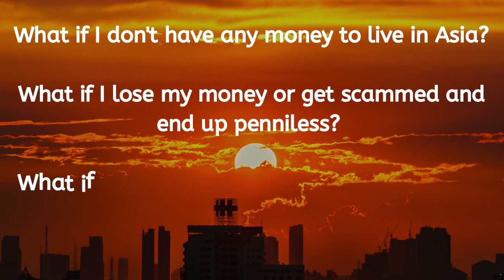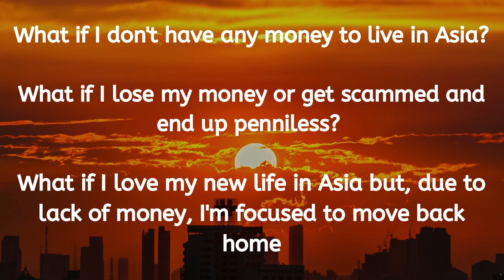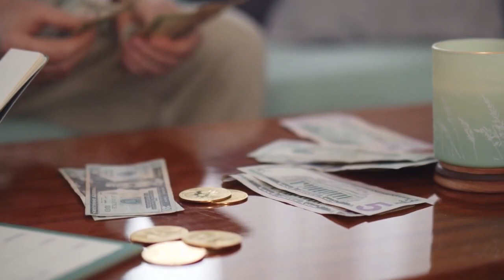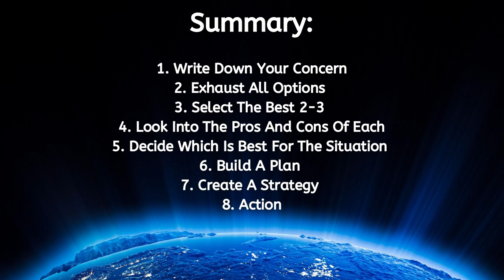I Do Not Have Enough Money To Live Abroad (Copyright Free Content)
In today's video, I cover the fear of not having enough money to live in Asia. A common concern for many expats looking to move to Asia is the worry of money while traveling. These include concerns such as whether I have enough money to live in Thailand, what happens if I get scammed in the Philippines, and how much money I need to live in Asia permanently.

Therefore in today's video, I will be discussing a few concerns and how best to tackle these. This is part one of a series that will be exploring many different types of concerns that many foreigners have when deciding to move to Southeast Asia